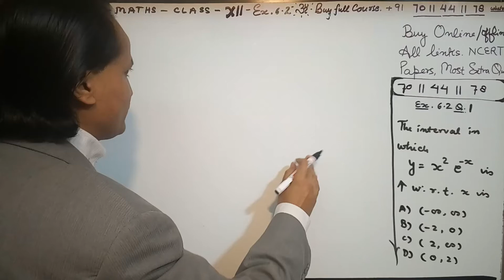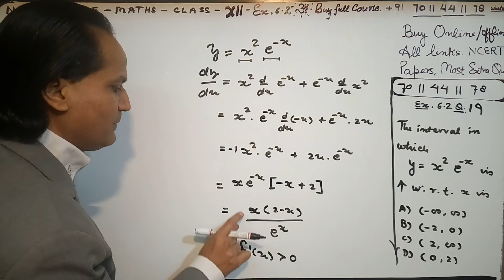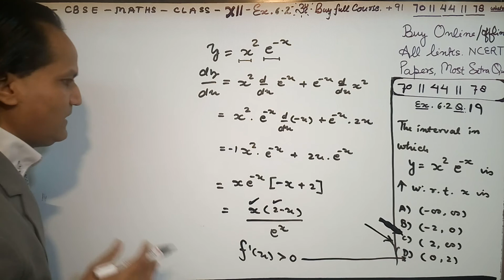12th Maths (NCERT) Ex.. 6.2 Q 19, Class 12 Maths APPLICATION OF DERIVATIVES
NCERT Solutions for Class 12 Maths Chapter 6  APPLICATION OF DERIVATIVES is prepared by the Bhaskar sir. All the important topics are covered in the exercises and each answer comes with a detailed explanation to help students understand concepts better. These NCERT solutions play a crucial role in your preparation for all exams conducted by the CBSE, including the JEE. NCERT Solutions for Class 12 Maths Chapter 6 APPLICATION OF DERIVATIVES, contains solutions for all Exercise  questions. These NCERT Solutions are based on the latest CBSE syllabus. Enjoy 12th Maths (NCERT) Ex.. 6.2 Class 12 Maths APPLICATION OF DERIVATIVES.